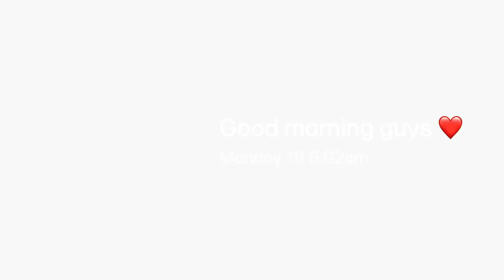Today vlog canoe sprint starting practice 🚣‍♂️🚣‍♂️ COVID TEST twba cd 🥵